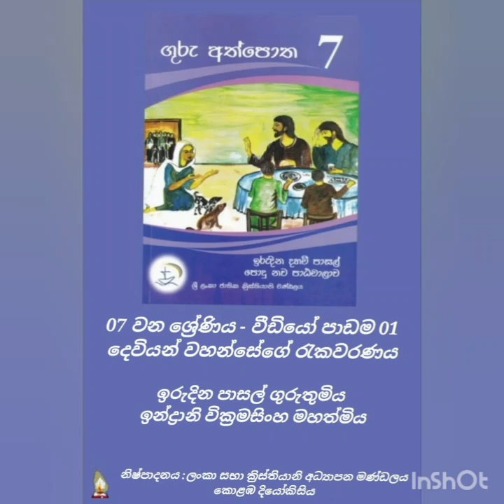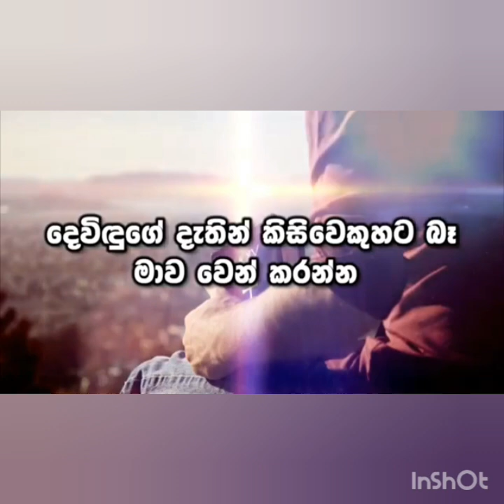Sinhala Grade 7 - Lesson 01